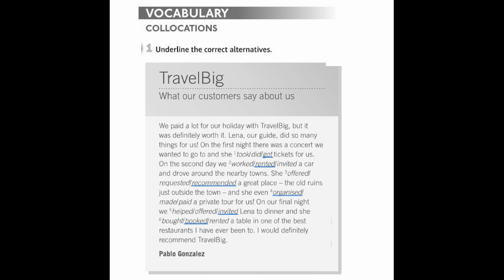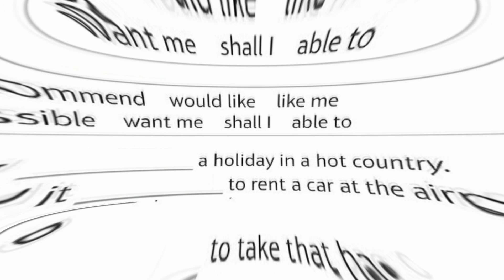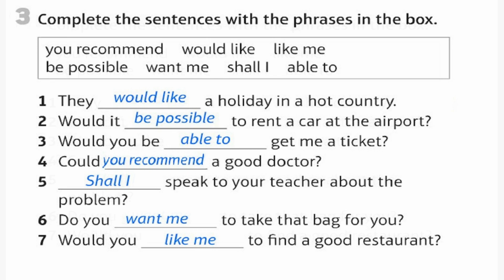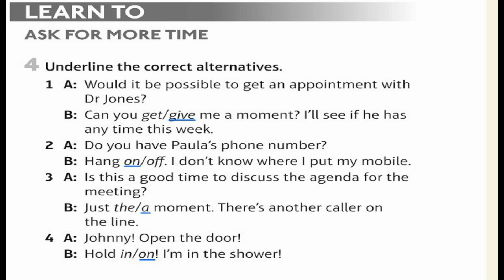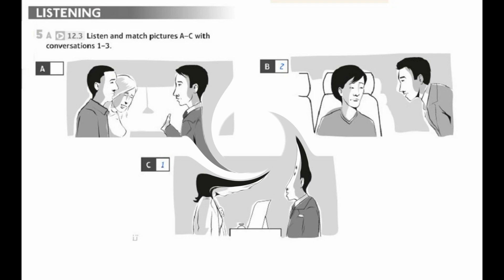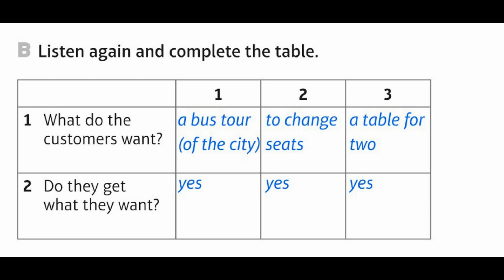WORKBOOK12.3 |Unit 12| 12.3 WHAT CAN I DO FOR YOU? |fame|English Speak out Pre-intermediat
pronunciation
phrasal verbs
english grammar
study english
spoken english course
fluent english

pronunciation
phrasal verbs
english grammar
study english
spoken english course
fluent english

pronunciation
phrasal verbs
english grammar
study english
spoken english course
fluent english